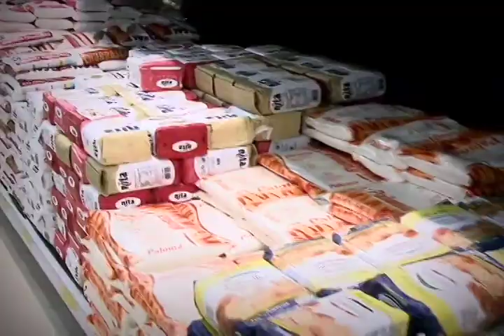GBC International Supplier of Commodities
International-sized company based in Brazil that operates in the supply of products such as commodities, food products, meat, liquid products, building materials and renewable energy.